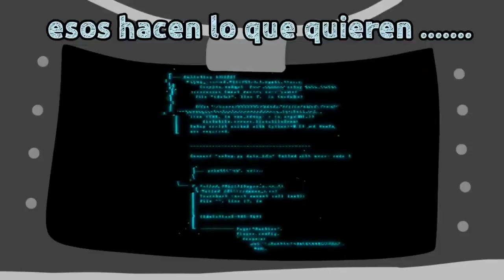(Loquendo) ANALISIS A HTF APOCALIPSIS TEMP 2 | HTF: AMNESIA FAN MADE